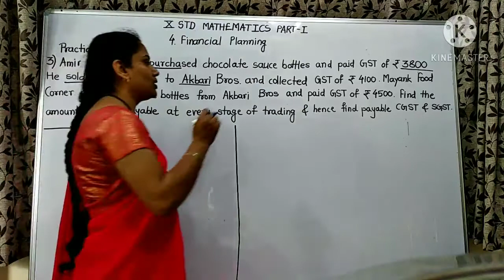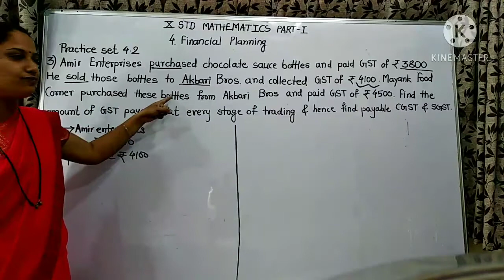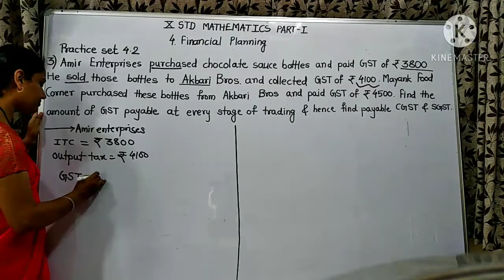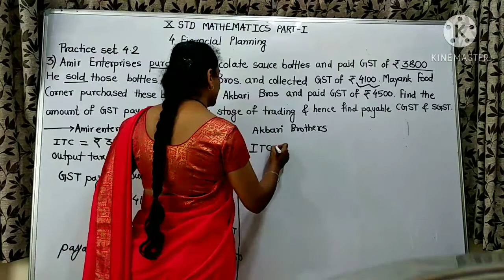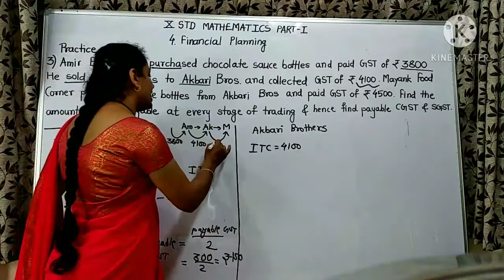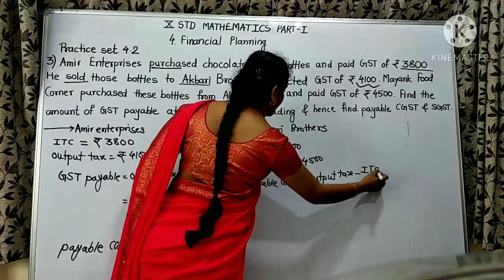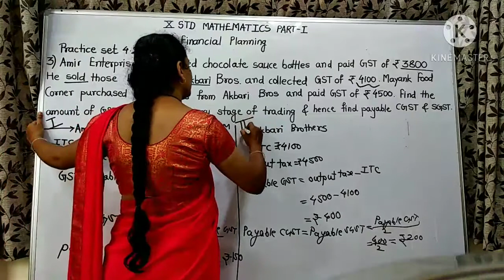Amir enterprises purchased chocolate sauce ........... find payable CGST and SGSTGST at each stage.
10th standard Maths part 1 4th chapter financial planning practice set 14.2 question number 3 by Sharmila Deshmukh